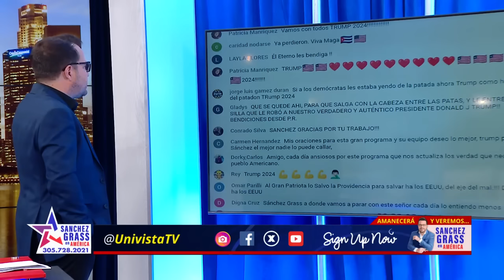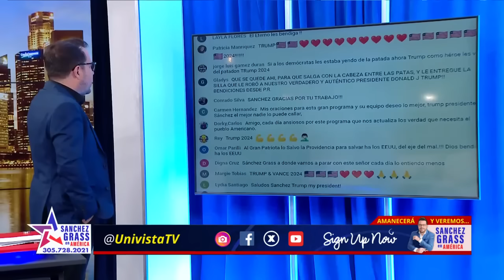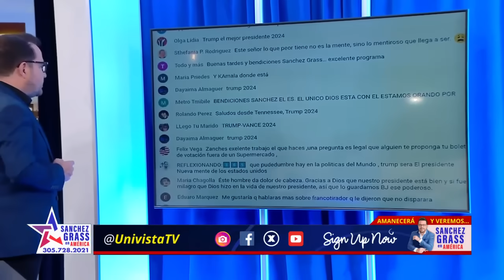Biden sale al ataque contra JD Vance y llama a Trump “Una amenaza a la democracia”